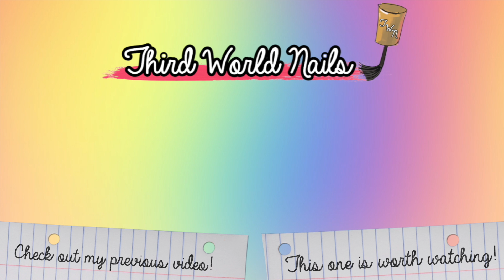Dragon Fruit-Inspired Abstract Nail Art 💗🤤 [ENG SUB/CC] | PH 🇵🇭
Dragon Fruit-Inspired Abstract Nail Art 💗🤤
📺 WATCH IN 1080P [HD]
📖OPEN ENGLISH SUBTITLE/CLOSED CAPTIONS
❓What fruit should I try next?

📝PRODUCTS USED

💖Tools:
*Dotting Tool (Bought at 168 Mall, Manila; Widely available in online stores; Alternative: Toothpick)

*Nail Art Brush (Bought in but it’s not listed anymore; Alternatives are widely available in online stores and department stores)

*KB Shimmer in Smells Like Green Spirit (Bought in but it’s not listed anymore)

*OPI Black Onyx (Available in Rustan’s The Beauty Source)

*INM Out The Door Top Coat

💁‍♀️ABOUT TWN
Watch “Lav”, a government employee and graduate student from a “Third World” country, as she paints her nails to keep her sanity.

🌏WHY “THIRD WORLD NAILS”?
Alienated. Unsophisticated. Impoverished. "Third World" has become synonymous to countries deprived of almost everything - from peace and order to economic progress. The term emerged to distinguish whose ally one belongs to during the bipolar world order of the Cold War.

Coming from a Global Political Science background, Lav sarcastically utilized the term "Third World" to emphasize the one world humankind shares. TWN hopes to serve as a platform in showcasing that our passion is neither alienated, unsophisticated nor impoverished from the "rest". We are all capable of honing our craft.

🎥FILMING GEARS
*Camera: Canon EOS M10
*Lens: EF-M 15-45mm
*Tripod: Joby Gorillapod
*Editor: Final Cut Pro X